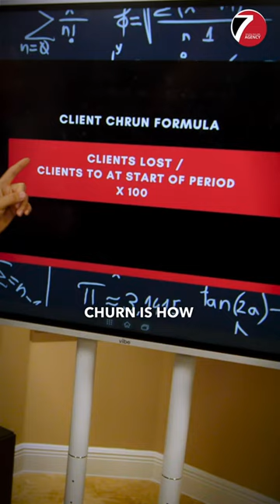How to Calculate Churn & Boost Retention | Seven Figure Agency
The journey to agency growth is paved with data 📊 Remember, 'What gets measured always improves & where your focus goes, energy flows. As agency owners, we attain real results by closely monitoring the important KPIs. Our latest Youtube video unveils our Client Churn Formula - using it, you can decode your agency's strengths and weaknesses and then better communicate and strategize to improve your operations and retention. After all, your retention rate isn't just a number; it's a story about your agency's success. Tune into our Youtube channel to see the full video and many others that will enable you to turn data into your agency's superpower! 📊

Client retention, Agency growth, Churn tracking, Effective communication, KPIs, Retention rates, Data-driven strategies, Long-term partnerships, Client loyalty, Strategic changes, Agency operations, Sales and retention